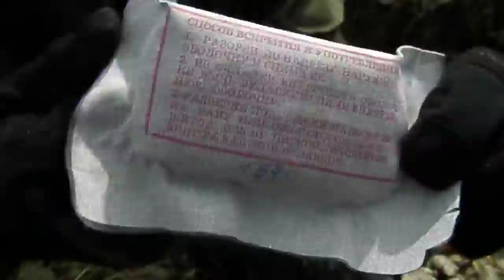ИПП - Индивидуальный Перевязочный Пакет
Паке́т перевя́зочный индивидуа́льный (ППИ)— заключённый в защитную полимерную (или прорезиненную) оболочку стерильный комплект перевязочного материала, предназначенный для оказания первой помощи, само- и взаимопомощи для наложения окклюзионной повязки на грудную клетку при проникающих ранениях грудной клетки, также возможно использование при других ранениях и ожогах. В полевых условиях пакет имеется в снаряжении каждого военнослужащего, в том числе каждого медицинского работника. Запас ППИ находится в сумке медицинской санитара и медицинской войсковой сумке (СМВ). Гарантийный срок хранения пакета — 5 лет.